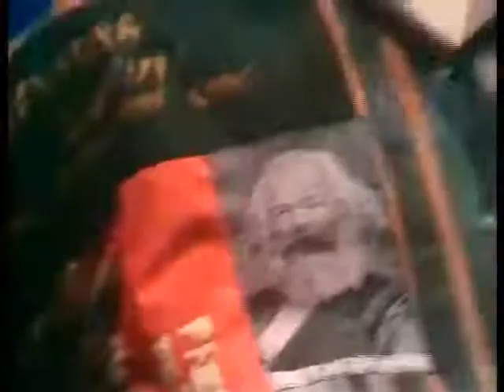SeX ☠ PisTOLS TEle Début ♔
Book " SeX PisTOLS TEle Début! " Title: SeX PisTOLS TEle Début! Subtitle: (So It Goes 4 September 1976) SeX☠PisTOLS♔ TEle Déb☋t! So It Goes★ 4 Sept 1976   'So It Goes' Show 9 Broadcast 28 August 1976 Presented by Tony Wilson, featuring Clive James Director: Peter Walker Producer: Chris Pye   The l ... mrjyn dogmeat sobachemyaso yt:quality=high cynophagie weirdopedia